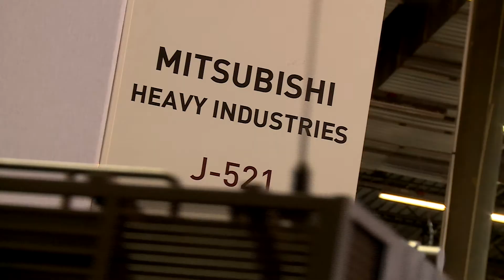EUROSATORY 2014 - CLIP du Lundi 16 Juin - J1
Eurosatory, THE LARGEST INTERNATIONAL
LAND AND AIR-LAND DEFENCE AND SECURITY EXHIBITION
Réalisation ASDS / Aero3A et Activ'Company